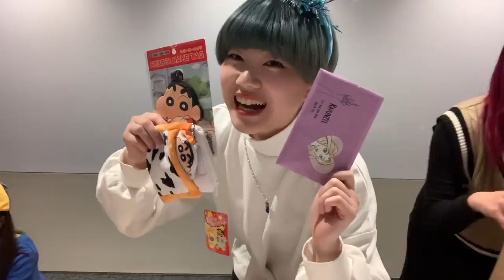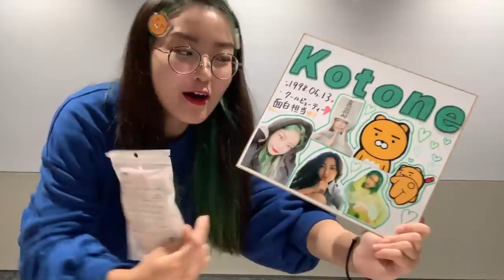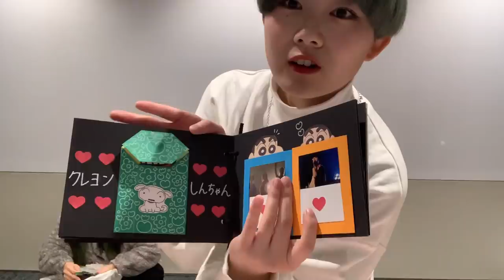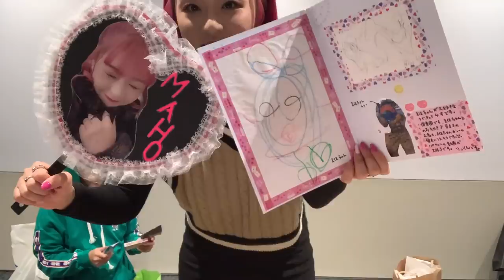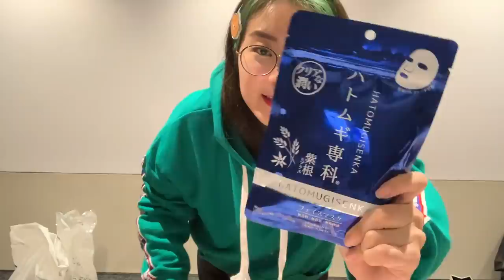【大量】事務所に大きなダンボールが届いた？！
チェゴのミニアルバム「Don’t miss it」の予約はこちらから

【チェゴライブ情報】
2020年　３月２９日(日) チェゴリシャスVol.2 @大阪 心斎橋FANJ
12:00オープン
前物販(12:00〜12:50)
13:00スタート
終演後物販14:45〜16:15
17:00完全撤収
¥3,000円(プラス1ドリンク)

〜チケットの予約方法〜
手売りチケット(1〜50まで) チェキ会の物販で販売します。
ネットチケット（51~200まで）1/26 12:00からTIGETのサイトにて販売します！

Dance reference 👀 [  ]
Music🎶 [  ]
Dancer💃 - チェゴ(Chego)(체고) 【  haruka kotone maho  】

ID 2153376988